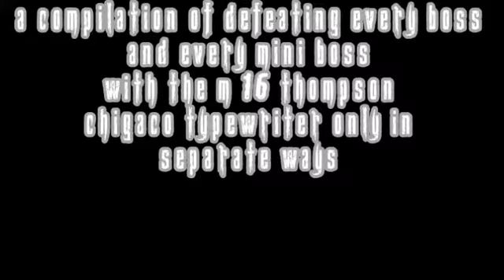Resident Evil 4 - Defeating Every Boss And Every Mini Boss In Separate Ways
About This Video:
It is based on the title and regards everything that was recorded and edited in it.

Be sure to tap the 👍 button if you enjoyed watching.

Comment one thing you liked about this video if you would like to do so.

Tap the 🔔 icon to be notified when I upload more new videos in the future.